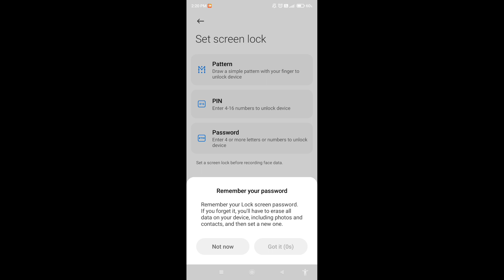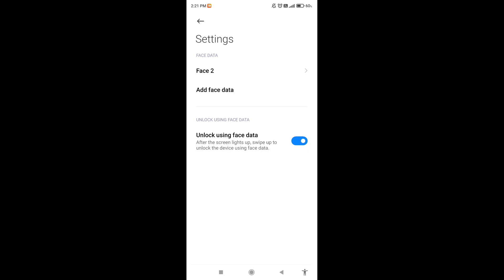How to set face lock in Redmi 13C || Redmi 13C me face lock kaise set kare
Hello dosto, aaj maine is video ko bataya hai ki Redmi 13C me face lock kaise set kare, dosto  Redmi 13C me face lock set karna bahut aasan hai. Agar aap bhi janna chahate hain ki realms 6 me face lock kaise lagaye to is video ko pura dekhiyega, thanks friends.

How to set face lock in Redmi 13C
Redmi 13C me face lock kaise set kare
How to set face lock on Redmi 13C
Redmi 13C me face lock kaise lagaye
Redmi 13C me face lock kaise lagate hain
Redmi 13C me face lock kaise set karte hain
Redmi 13C face lock
Redmi 13C
Face lock